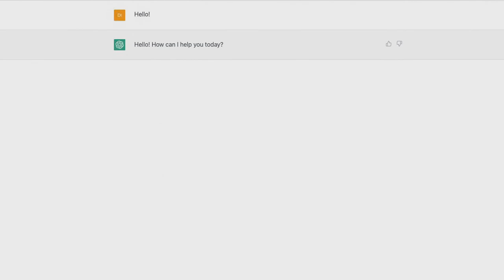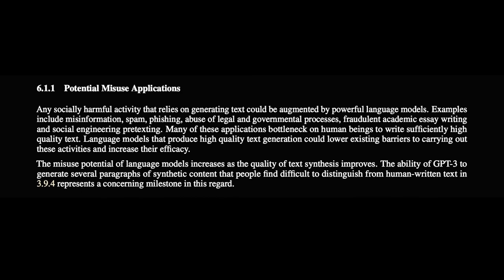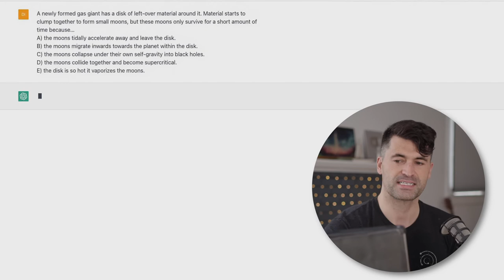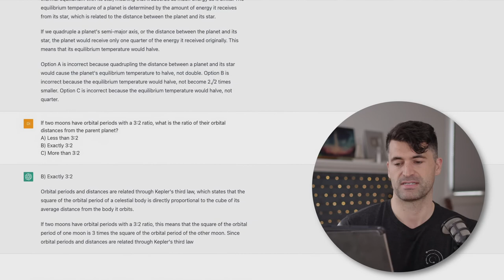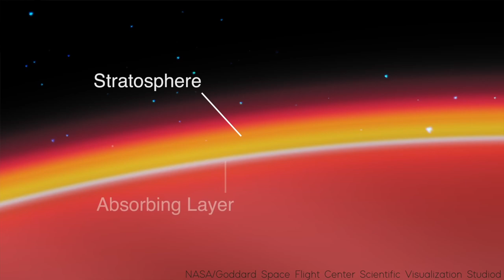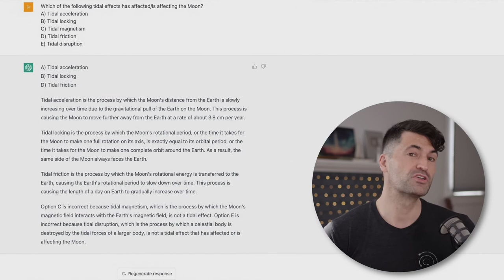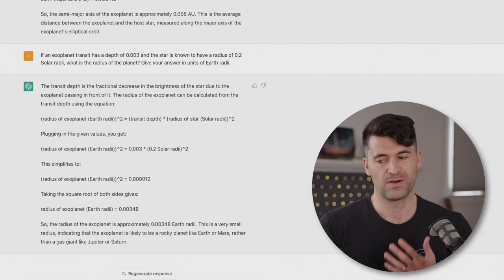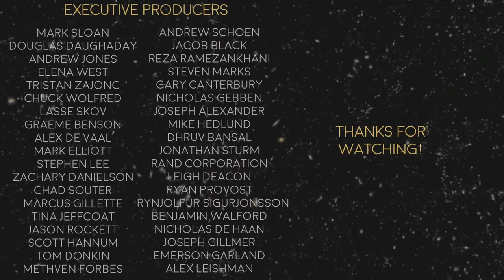ChatGPT Takes A College Level Astrophysics Exam | space universe